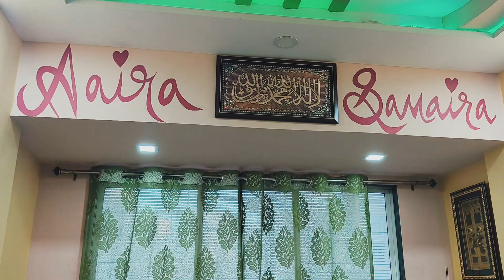Eid Mubarak to Everyone | 2023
Eid Mubarak to you all